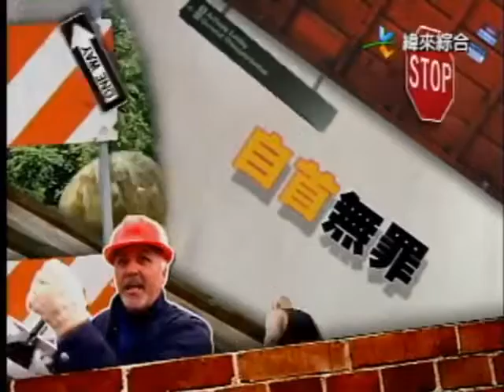2022.07.28●歡樂夏夏叫(無限暢飲)●建立播放清單-重新整理上傳的影片(part 1~ part 5)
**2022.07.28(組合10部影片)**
001-歡樂夏夏叫(無限暢飲)(緯來綜合,2007年)
002-爆笑一籮筐(無中生狗)(超視,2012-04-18 星期3)
003-爆笑一籮筐《無人駕駛》超視,2013年11月27日 星期3
004-歡樂夏夏叫(法力無邊)(緯來綜合,2007年)
005-歡樂夏夏叫(自首無罪)(緯來綜合,2007年)
006-歡樂夏夏叫(無敵追女仔)(超視,2013年1月1日 星期2)
007-歡樂夏夏叫(我是無辜的)(超視,2012年12月18日 星期2)
008-歡樂夏夏叫(無齒之徒)(超視,2013年1月31日 星期4)
009-歡樂夏夏叫(百口莫辯)(緯來綜合,2007年)
010-歡樂夏夏叫(千百個我願意)(超視,2012年12月14日 星期5)